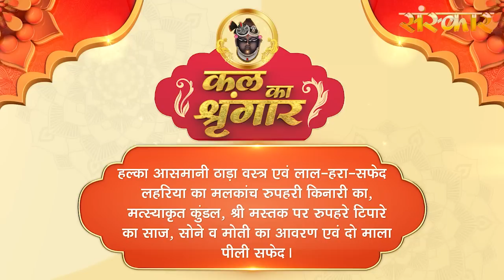Shrinath Ji Darshan - 18 जुलाई 2023 ! श्रावण शुक्ल पक्ष प्रतिपदा | Aaj Ka Darshan | Sanskar TV